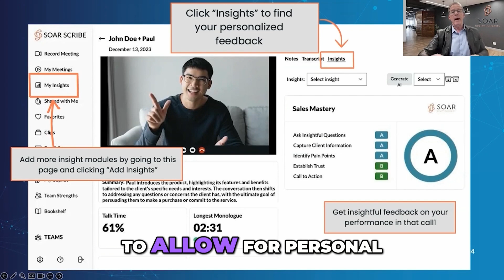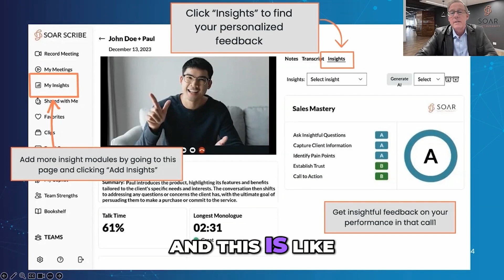AI Driven Insights - Unlocking Sales Potential with Game Film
We couldn't help but share this highlight clip from the Sales 3.0 Conference last Sept. 25! Were you able to attend? What was your conference takeaway?